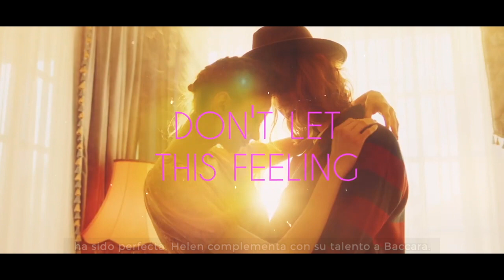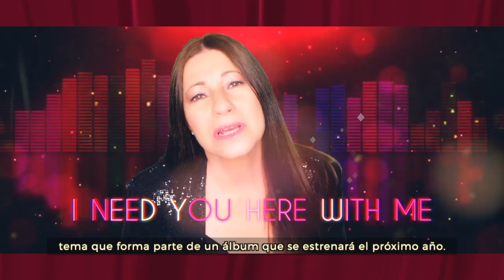Baccara: El dúo femenino legendario regresa con nuevo sencillo y un legado innegable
“Baccara está en el libro Guinness de los récords, como dúo femenino que más discos ha vendido en la historia”, señala orgullosa Cristina de Sevilla